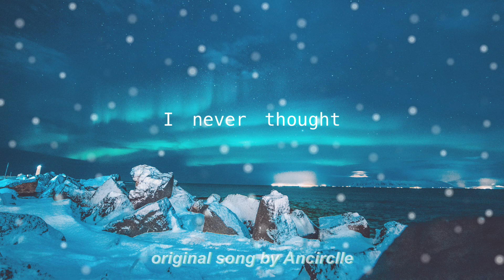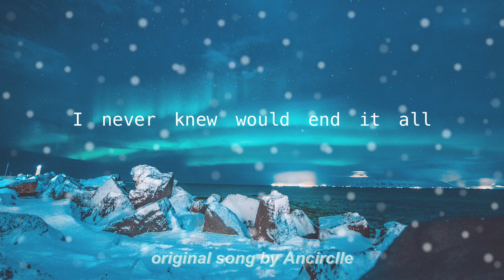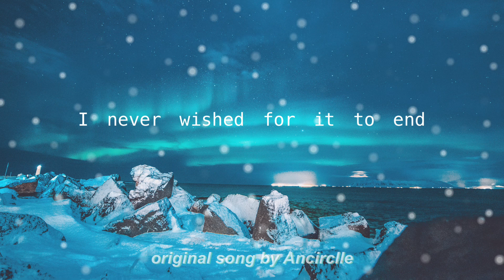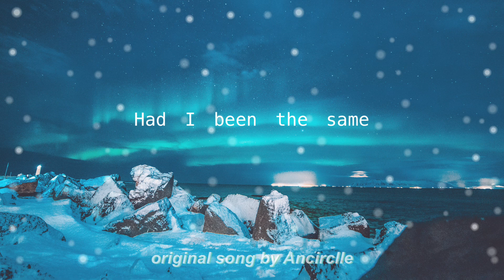throught night and day (original song) | inspired by Through Night and Day movie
This song is inspired by the Filipino movie Through Night and Day starring Alessandra de Rossi and Paolo Contis.

(I wrote this song unexpectedly 🙈)

Lyrics:
even if it means (F) losing you again (G)
and me loving (F) you
is the best (G) thing

Oh my dream (F) place

Had I been the same (F),
Had you chased (F) after me,

Hi, I am Ancirclle and I write and sing songs that are inspired by works of fiction.